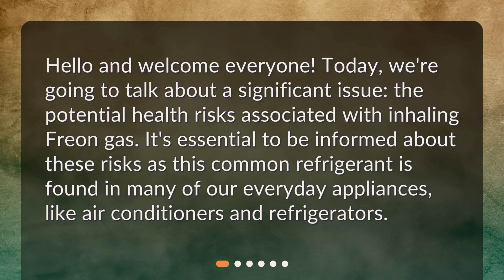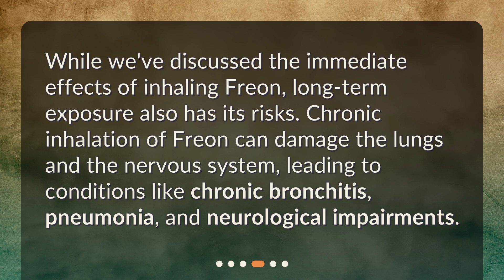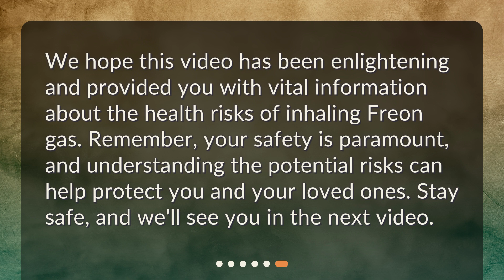What are the potential health risks associated with inhaling Freon gas?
Understanding the Health Risks of Inhaling Freon Gas • Don't let Freon gas harm you! Learn about the potential health risks associated with inhaling this common refrigerant in our latest video. From minor symptoms to serious health risks, we cover it all. Stay informed and stay safe with our guide to understanding the health risks of inhaling Freon gas.

00:00 • What are the potential health risks associated with inhaling Freon gas?
00:25 • What is Freon?
00:44 • What Happens When You Inhale Freon Gas?
01:36 • Long-Term Risks of Freon Inhalation
01:57 • What To Do In Case Of Freon Inhalation?